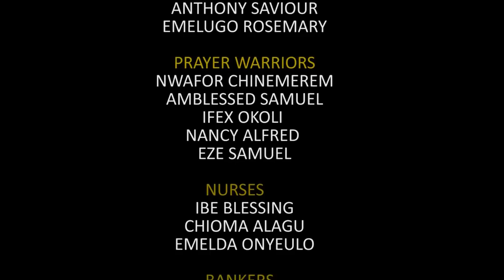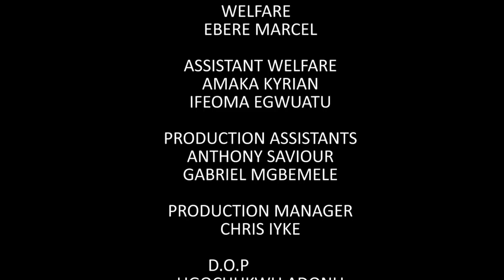LIKE MOTHER LIKE SON SEASON 5&6 (EBERE OKARO/ONNY MICHAEL) 2019 LATEST NIGERIAN NOLLYWOOD MOVIE